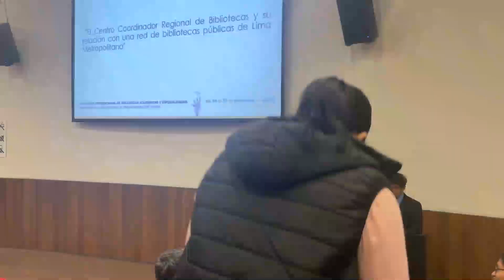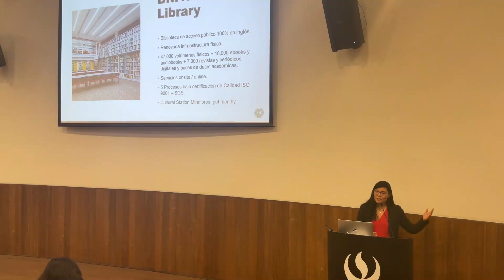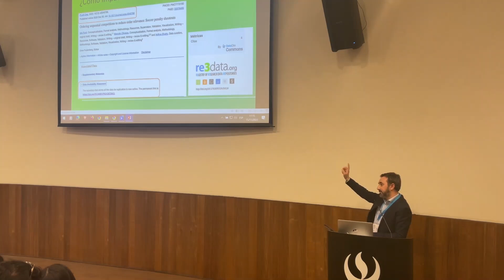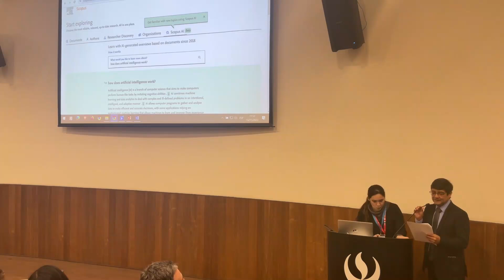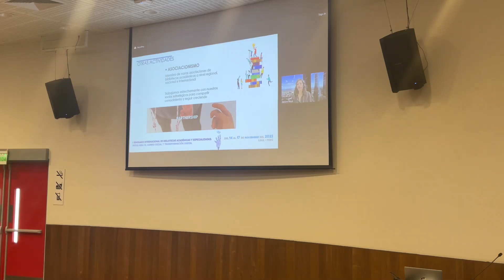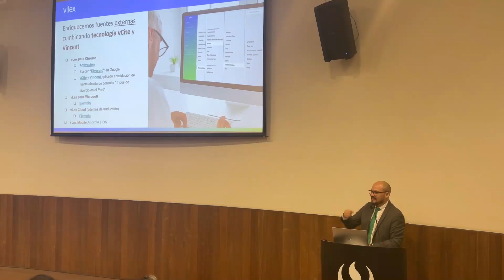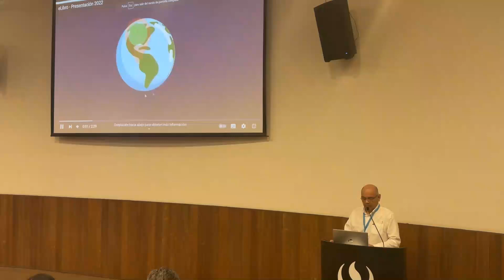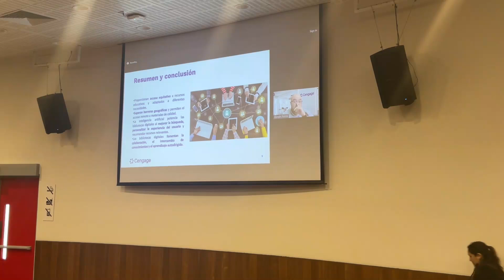I Seminario Internacional de Bibiotecas Académicas y Especializadas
I SIABAE 15 de noviembre de 2023 - Primer bloque

0:00:15 Mesa de Intercambio de Experiencias: Bibliotecas Publicas y Especializadas

0:00:24 El Centro Coordinador Regional de Bibliotecas y su relación con una red de bibliotecas públicas de Lima Metropolitana / Angie Huancas de la Biblioteca Municipalidad Metropolitana de Lima

0:10:53 Urdimbres de la gestión cultural en el ecosistema de la biblioteca y salas de lectura de la Casa de la Literatura Peruana: apuntes de reflexión / Liliana Polo de la Casa de la Literatura Peruana

0:24:40 La gestión cultural en bibliotecas como herramienta para la consolidación de comunidades / Roxana Huaman de la Asociación Cultural Peruano Británica

0:42:45 Conferencia Magistral : Diseño, implementación y proyecciones del Repositorio de Datos de Investigación en la Universidad de Chile / Rodrigo Donoso de la Universidad de Chile

1:29:57 Inteligencia Artificial para mejorar los resultados de la investigación / Justin Mytton de Elsevier (Brasil)

1:54:31 Conferencia Magistral Virtual: La vanguardia tecnológica en la biblioteca al servicio del usuario, experciencias en IEU Library / Belen Real del IE Business School (España)

2:40:46 Implementación de la IA, en el uso de recursos digitales académicos / Jairo RamÍrez de
Digital Content E-Books 7-24 (Colombia)

2:52:03 La Inteligencia Artificial aplicada a bases de datos jurídicas / Marcos Mora de VLEX (Colombia)

3:14:33 Repositorio de datos abiertos / Raúl Sifuentes de la PUCP

3:42:09 Una herramienta académica, en continua evolución / Raúl Manco de E-Libro (Perú)

3:58:45 Uso de bibliotecas digitales como herramienta de inclusión, de cobertura y mejora académica / Joseph Torres de Cengage (México)